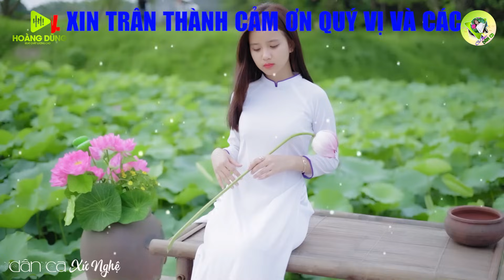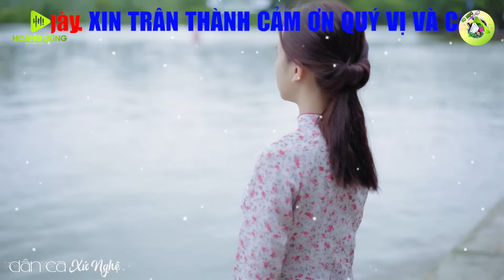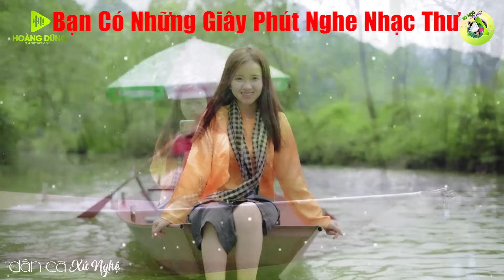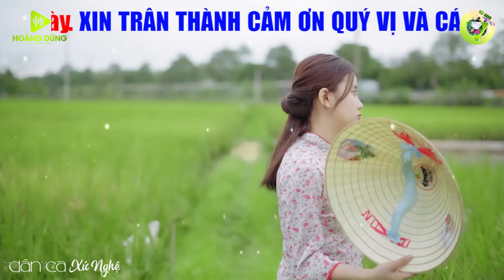CA DAO EM VÀ TÔI - Nhạc Dân Ca Xứ Nghệ Mới Ra Lò Căng Đét -LK Nhạc Sống Thôn Quê PHÊ SỞN DA GÀ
►Tác Phẩm : CA DAO EM VÀ TÔI - Nhạc Dân Ca Xứ Nghệ Mới Ra Lò Căng Đét -LK Nhạc Sống Thôn Quê PHÊ SỞN DA GÀ